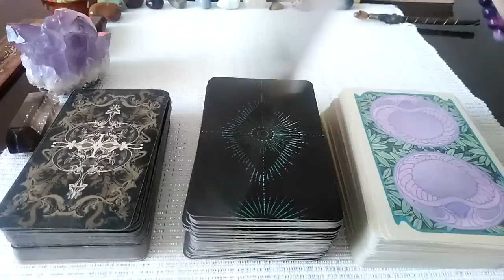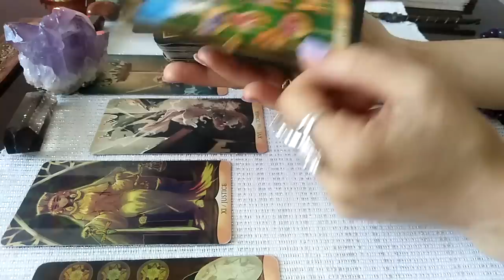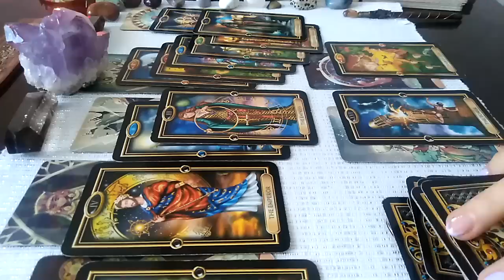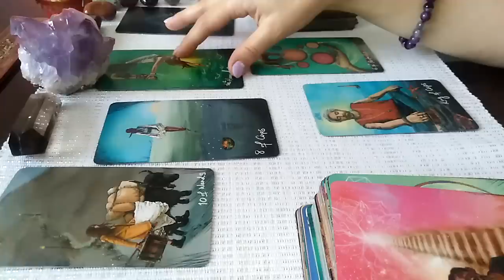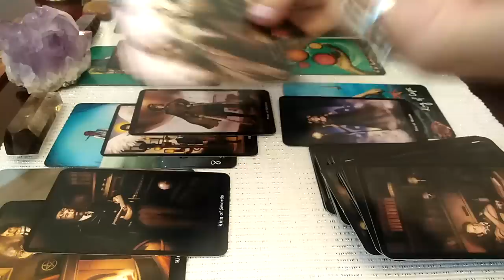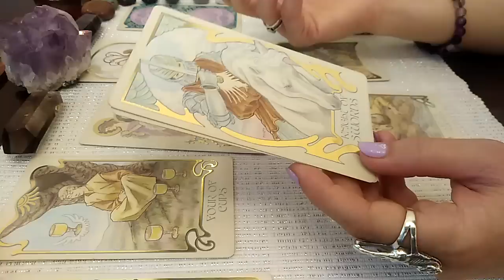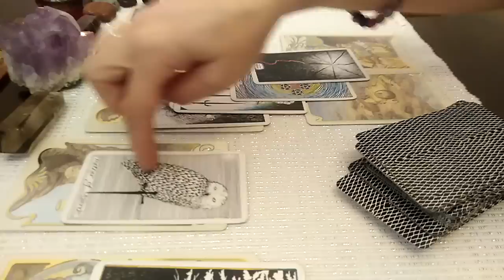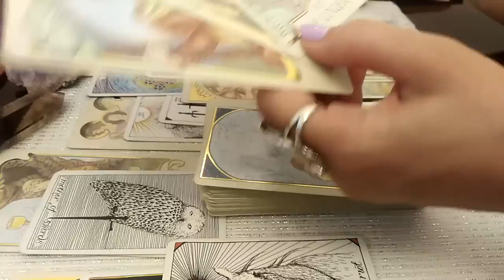CE GANDESC, CE INTENTIONEAZA SI CUM ACTIONEAZA In Aceasta Perioada - LA ALEGERE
INTRO - 0:00
NR 1 - 01:28
NR 2 - 32:33
NR 3 - 1:04:55